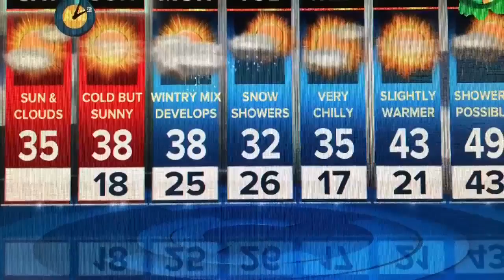Saturday Forecast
Winter chill hangs out all weekend.